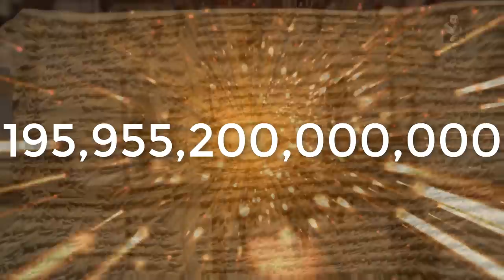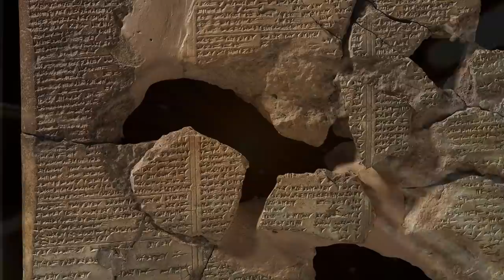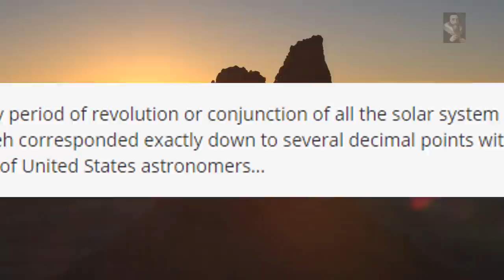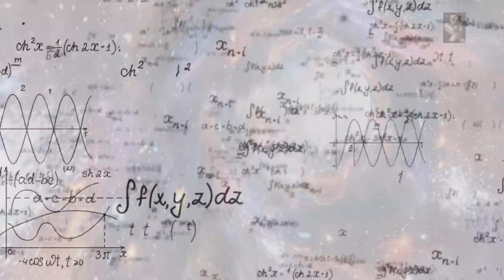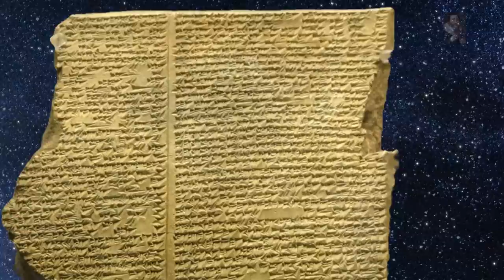The Nineveh Constant (II)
The Great Pyramid Decoded: (US) (UK)
Maurice Chatelain: (US) (UK)